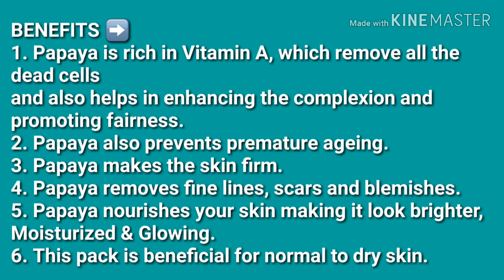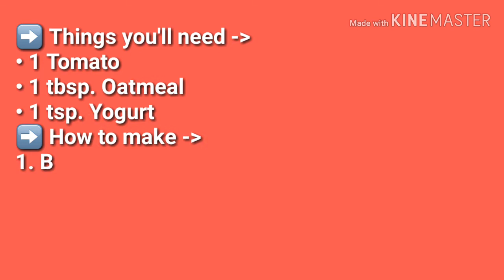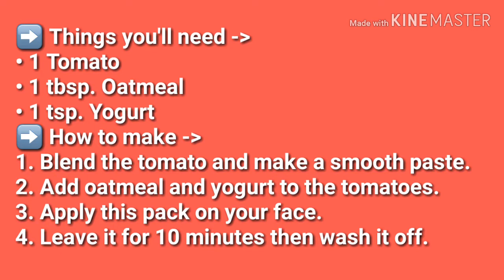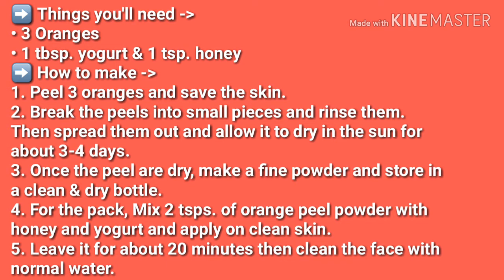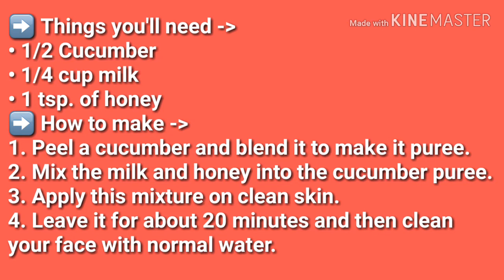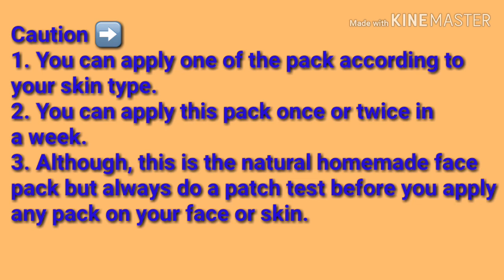How to Do Fruit Facial At Home to Get Fairer & Glowing Skin | Happiness means you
In this video i shared homemade fruit facials & its benefits according to your skin type. Hope, you like this video.

My Other Videos link -
5-Minute Quick and simple Poha or Chidva Namkeen Recipe in Hindi | पोहा नमकीन बनाने की आसान विधि |
How to get duplicate copy of your lost Aadhaar card in just 2 Simple Steps | 2019 |
In my channel "Happiness means you", i record some random days of my life including DIY`s, cooking, home-organizing, some beauty tips & tricks and everything you would like to watch.